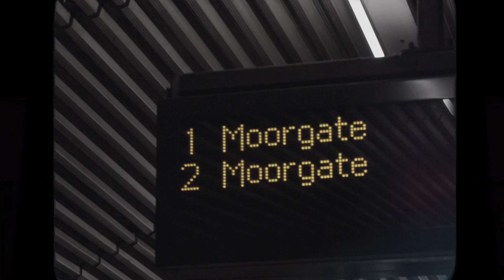Tim Gerard - London Oh London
Official Music Video for London Oh London by Tim Gerard
Video produced by Taylor Torr
Song written by Tim Gerard & Gordon Torr
Song produced by Archie Sylvester